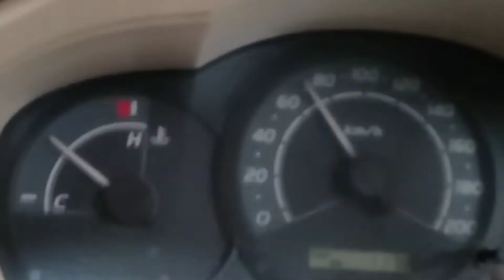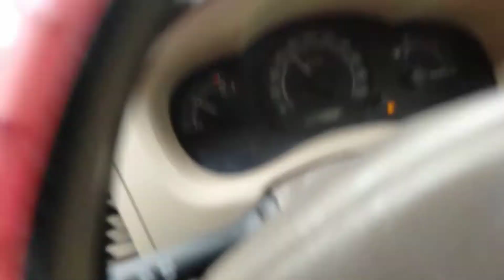Innova car rash driving | dancing Innova car